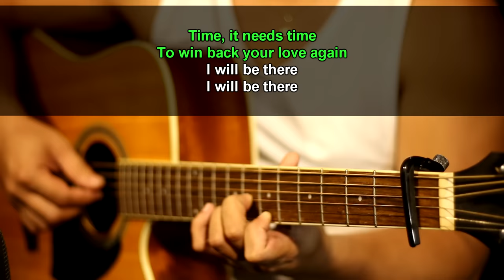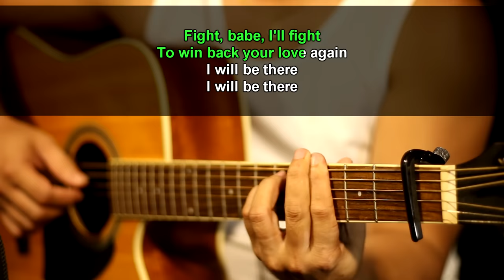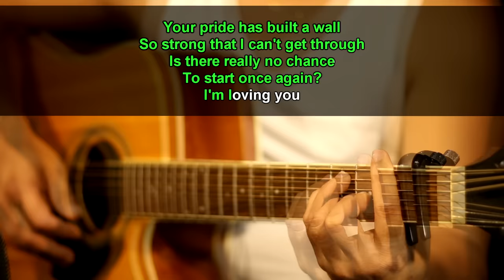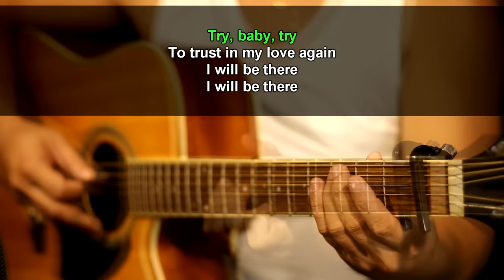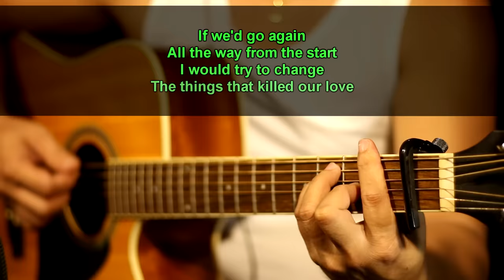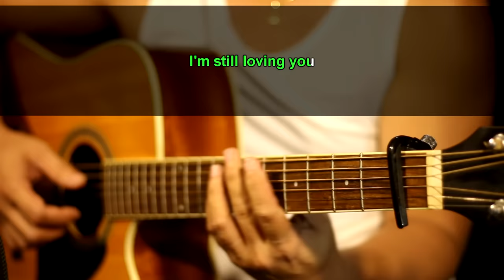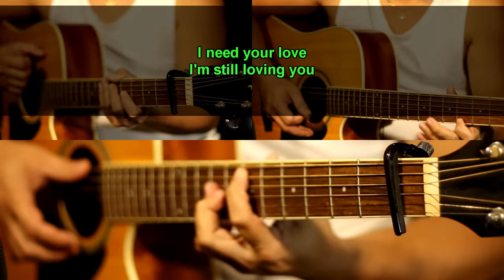Still loving you - Scorpions (Acoustic karaoke)